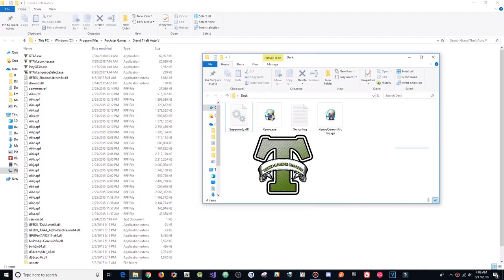GTA 5 Online 1.44 PC Best Free Menu Superiority 1.3 w/ Stealth Money+Hacks(FREE DOWNLOAD)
[DOWNLOADS]

STEAM VERSION && SOCIAL CLUB VERSION:
**Mod Menu:

[CREATOR: ]

Controls:
* = OPEN

[MUSIC]